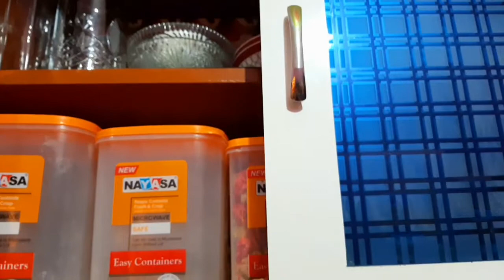KITCHEN TOUR || KITCHEN COUNTER TOP ORGANISATION IDEAS || NEW YEAR'S KITCHEN IDEAS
Songs used
Musician: Carl Storm